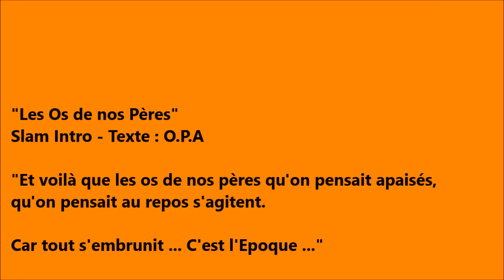"Les os de nos pères" - O.P.A - Pour les ancien-ne-s - Slam Intro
19 juin 2015 - Concert pour les ancien-ne-s
Slam Intro - "Les os de nos pères"